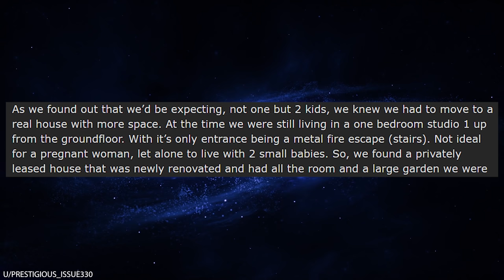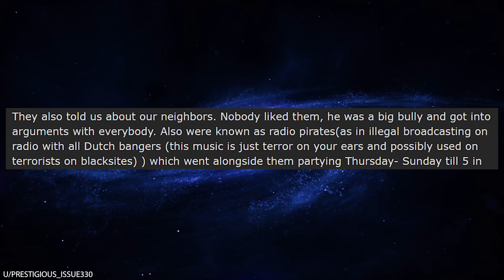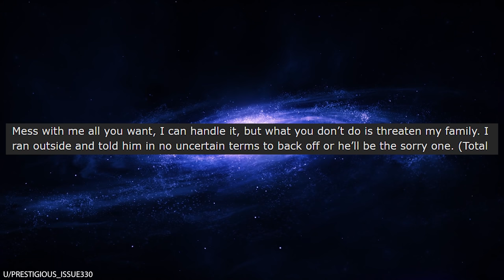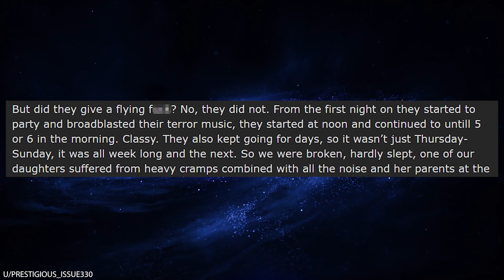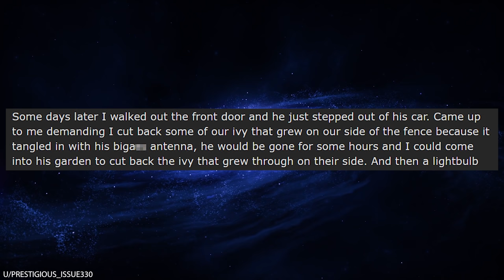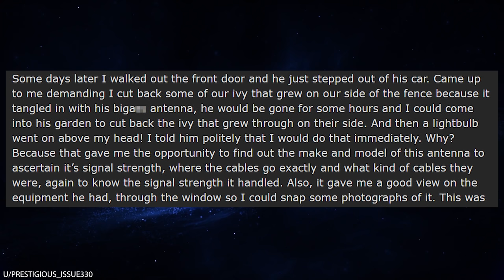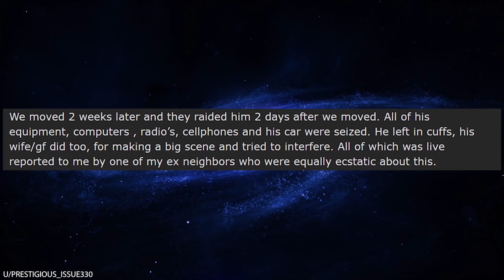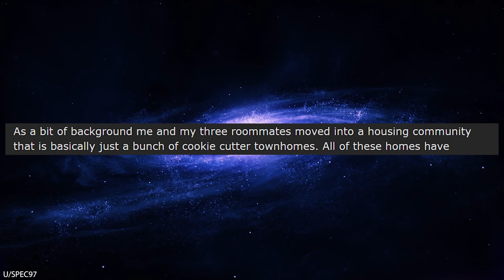r/Prorevenge How I Got My Noisy Neighbor Arrested!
r/Prorevenge In today's episode, OP has an incredibly obnoxious neighbor who holds loud parties until 4 am almost every night, despite the fact that OP has a newborn in the house. OP asks the neighbor to keep it down, but of course that never works. So, OP decides to get some prorevenge against his douchebag neighbor by taking a closer look at his neighbor's illegal activities. OP figures out that his neighbor is commuting a serious federal crime, so he reports it to the authorities and then sits back to enjoy the fireworks!